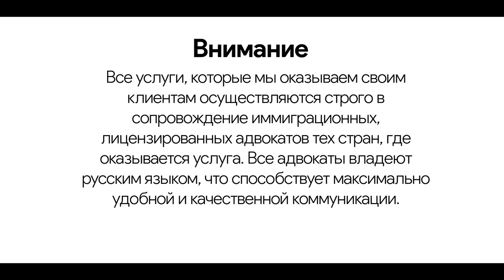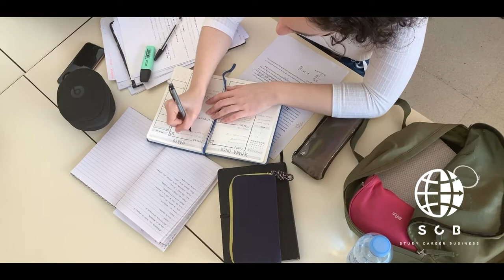Из Томска в Англию/История Ксении/Процесс получения визы